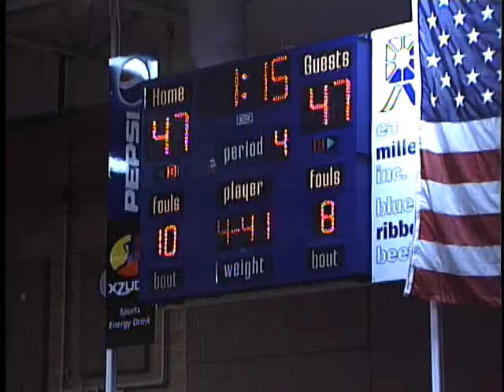Timp at MC 6 of 7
Timpanogos High School at Mountain Crest High School basketball game 12-21-11 part 6 of 7